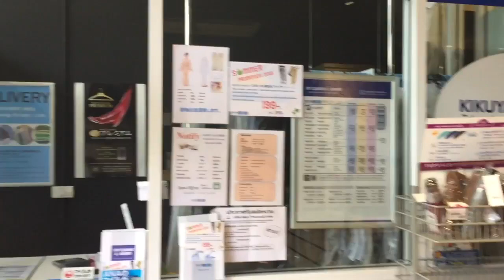Thonglor(ทองหล่อ) 18 Shop CYP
สาขานี้ตั้งอยู่ตรงสุขุมวิท55　(ทองหล่อซอย18 )
ร้านจะตั้งอยู่ในซุปเปอร์มาร์เกต Maxvalue

LINE: @kikuyathailand